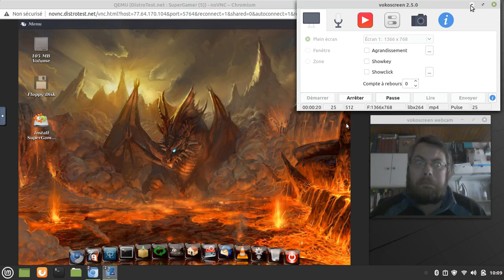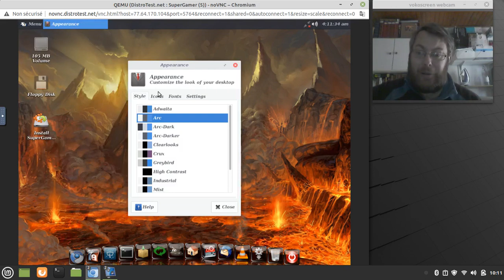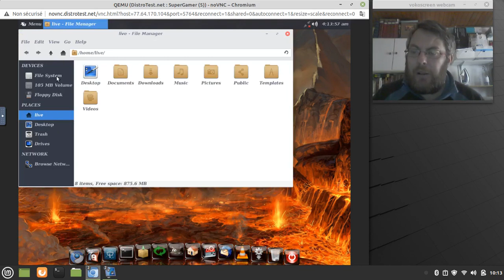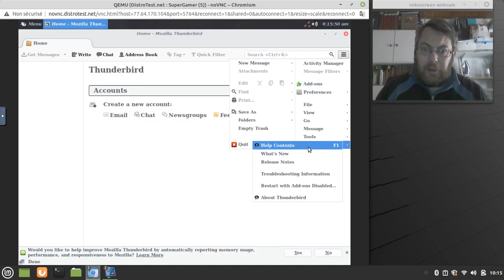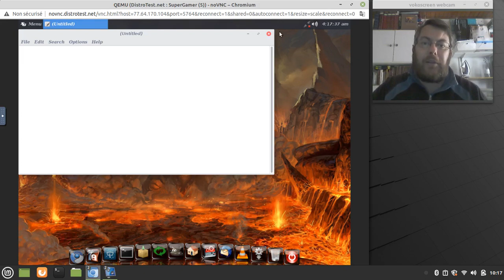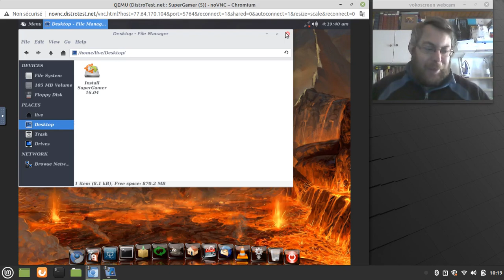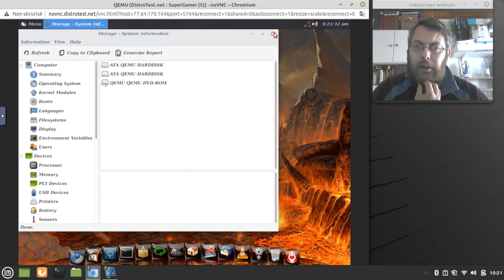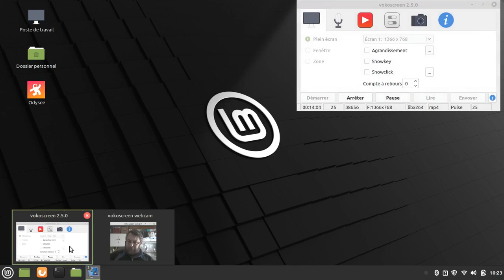super gammer 5 linux os test de marcpecheo3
un petit test de super gammer 5 desoler pour le son videos archive